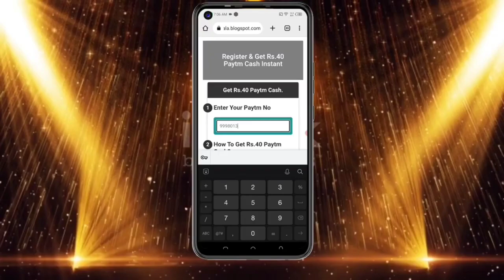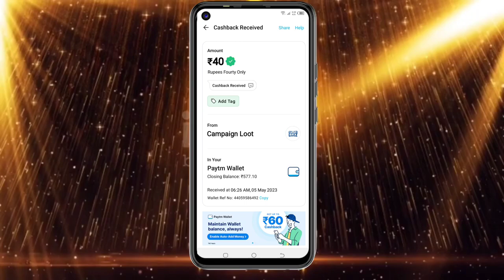Today New Campaign Loot Offer 40₹+85₹+85₹ Instant Paytm Cash || Tasks💰Campaign BUG|| New Paytm app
1) coed: AKXG6J

campaign loot
short video
earning app
paytm cash
instant paytm cash payment
new short video earning
paytm crazy loot
shorts
paytm offer loot
paytm cash instant payment
short
rkvearning
campaign loot offer
viral video
viral
shorts viral video
youtube short viral
new short earning app
new paytm loot offer
new
paytm earning appp
paytm wallet
today new campaign today
new tricks
free paytm cash loot
new earnings trick
unlimited trick
sm simple earning
paytm new offer today
today offer
paytm cash campaign today
paytm cashback
new campaign loot offer instant paytm cash